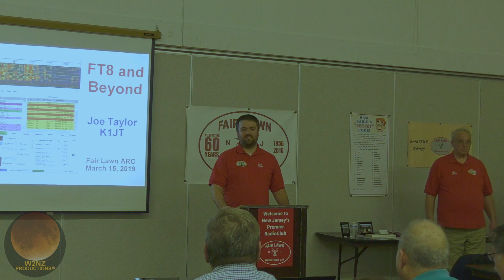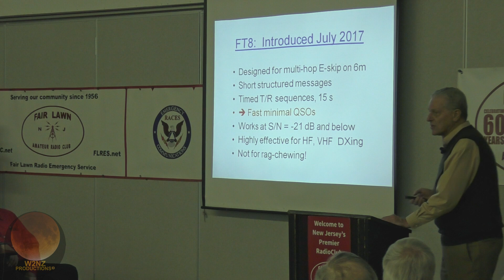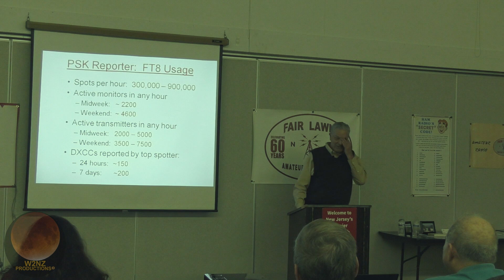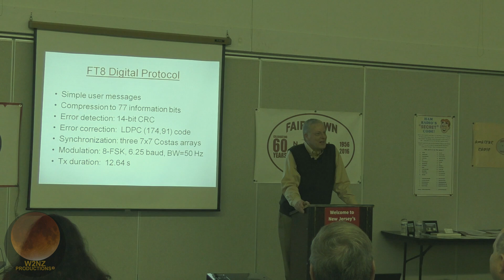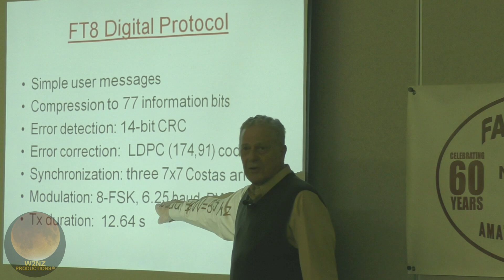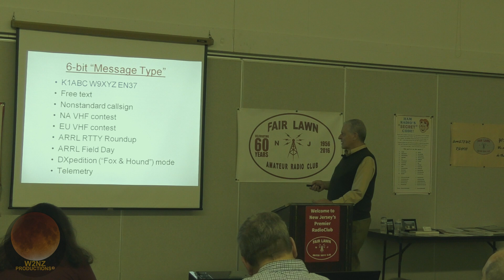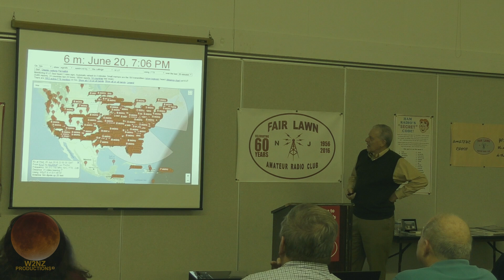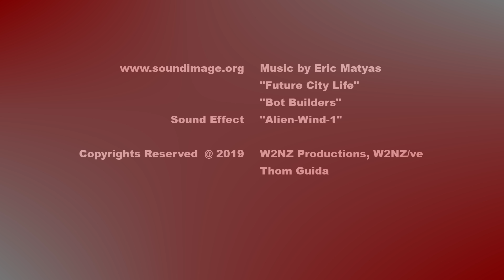Dr. Joe Taylor Presents More on FT8's Future at the FairLawnARC.org Guest Presentation Series.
Before FT8 was other digital modes' software for weak signal developed by Dr. Taylor.

Joe Taylor first obtained his amateur radio license as a teenager, which led him to the field of radio astronomy. Taylor is well known in the field of amateur radio weak signal communication and has
been assigned the call sign K1JT by the Federal Communications Commission (FCC). He had previously held the call signs K2ITP, WA1LXQ, W1HFV, and VK2BJX (the latter in Australia). His
Amateur Radio feats have included mounting an 'expedition' in April 2010 to use the Arecibo Radio Telescope to conduct moon-bounce with Amateurs around the world using voice, Morse code, and digital communications.
He is actively developing several computer programs and  communications protocols, including WSJT ("Weak Signal/Joe Taylor"), a software package and protocol suite that utilizes
computer-generated messages in conjunction with radio transceivers to communicate over long distances with other amateur radio operators.

WSJT is useful for passing short messages via nontraditional radio communications methods, such as moon-bounce and meteor scatter and other low signal-to-noise ratio paths. It is also useful for extremely long-distance contacts using very low power transmissions.

The FT8 mode has become one of the most popular digital modes for ham radio in the recent couple of years. It has already been greatly enhanced, to make it useful for contests and DXpeditions. We'll learn from Joe what plans there are for the future of FT8 & the other WSJT-X weak signal digital modes. Joseph Taylor Jr. K1JT (born March 29, 1941) is an American astrophysicist and Nobel Prize in Physics laureate for his discovery with Russell Alan
Hulse of a "new type of pulsar, a discovery that has opened up new possibilities for the study of gravitation." Taylor was among the first group of MacArthur Fellows. He has served on many boards, committees, and panels, co-chairing the Decadal Panel of that produced the report Astronomy and Astrophysics in the New Millennium that established the United States's national priorities in astronomy and astrophysics for the period 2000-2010. He was a guest of honor in the 2009 International Physics Olympiad.
Honors and awards:
Karl Schwarzschild Medal (1997)
Wolf Prize in Physics (1992)
John J. Carty Award for the Advancement of Science of the National Academy of Sciences (1991)
Albert Einstein Medal (1991)
Magellanic Premium (1990)
Tomalla Foundation Prize (1987)
Henry Draper Medal of the National Academy of Sciences (1985)
Fellow of the American Academy of Arts and Sciences (1982)
Heineman Prize of the American Astronomical Society (1980)

Acclamations Eric Matayas - Music & Sound Effect: Bot-Builders, Future-City-Life, Alien-Wind-1.